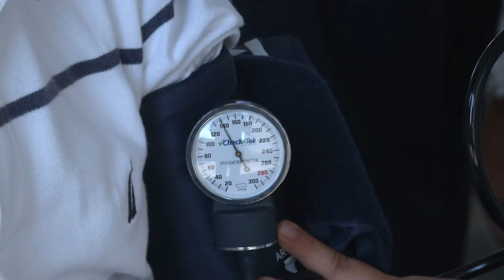VACUNACION EN HUNUCMA, AKIL Y RIO LAGARTOS